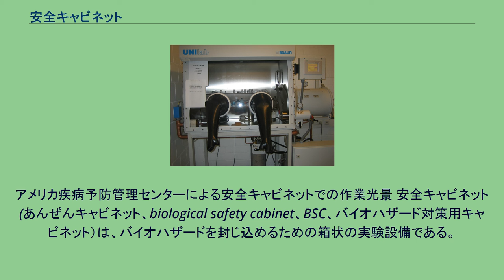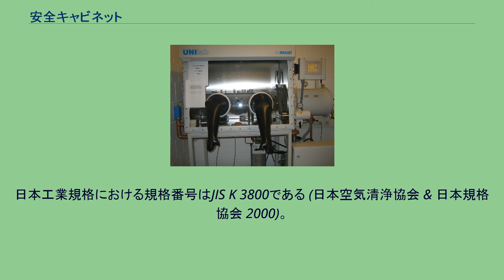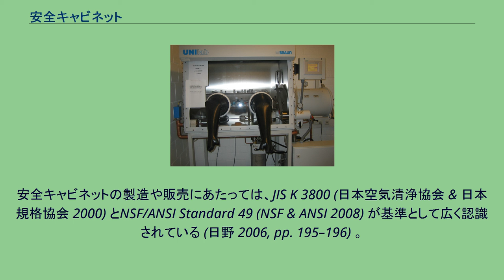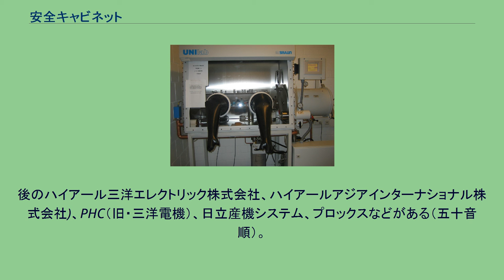安全キャビネット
アメリカ疾病予防管理センターによる安全キャビネットでの作業光景 安全キャビネット (あんぜんキャビネット、biological safety cabinet、BSC、バイオハザード対策用キャビネット）は、バイオハザードを封じ込めるための箱状の実験設備である。
端的に言えば、排気を滅菌するドラフトチャンバーである。
病院の検査室や感染症の研究所、大学の実験室等で病原体や遺伝子組換え生物を取り扱う実験者は、検体の感染症に感染してしまったり、有害な新規生物を漏洩してしまったりする危険がある。
この危険を回避するには、検体に含まれる病原体が実験者側に漏洩しないよう封じ込める必要がある。
安全キャビネットは、ドラフトチャンバーの排気口にHEPA等エアフィルターを取り付け、バイオハザードが箱外に漏出しないようにしたものである。
これに滅菌吸気やエアカーテン、隔壁等を加え、無菌操作の便や安全性を高めたものもある（クラスII、クラスIII）。
日本工業規格における規格番号はJIS K 3800である (日本空気清浄協会 & 日本規格協会 2000)。
安全キャビネットは、中〜高度のバイオハザードを取り扱う施設に必須の設備である。
日本では、感染症法の定める特定病原体等取扱施設の施設要件の一として、厚生労働省 (2007) の基準を満たした安全キャビネットの設置が義務付けられている (厚生労働省 2008, 第十一章) 。
また、遺伝子組換え生物等に関してはカルタヘナ法によって、安全キャビネットの設置が義務付けられている。
安全キャビネットの製造や販売にあたっては、JIS K 3800 (日本空気清浄協会 & 日本規格協会 2000) とNSF/ANSI Standard 49 (NSF & ANSI 2008) が基準として広く認識されている (日野 2006, pp. 195–196) 。
隔壁の例（写真は化学用グローブボックスだが、形状や構造はほぼ同じ） 安全キャビネットはその構造により、3種類に分類される (WHO 2004, §10) 。
なお、クラスIIの安全キャビネットとバイオクリーンベンチはともにエアカーテンがあり構造が似ているが、前者は陰圧、後者は陽圧であるうえ (川上 2004) 、排気口にフィルタが付いているとは限らず、安全キャビネットのような法的な規格 (厚生労働省 2007) で漏洩防止は定められていないため、バイオクリーンベンチでは封じ込めは期待できないことに注意が必要である。
安全キャビネットの中には、使用しないときに机面や側壁等を殺菌するために、殺菌灯が付いているものがある。
これを点灯させたままで作業すると紫外線により皮膚癌や白内障の危険があるので、作業時は必ず消灯すること。
日本で流通している安全キャビネット（バイオハザード対策用キャビネットと各メーカーは記載）のメーカーとしてエスコ、オリエンタル技研、ダルトン、日本医化器械製作所、日本エアーテック、ハイアール(旧・三洋電機と合弁で設立した旧・三洋ハイアール株式会社。
後のハイアール三洋エレクトリック株式会社、ハイアールアジアインターナショナル株式会社)、PHC（旧・三洋電機）、日立産機システム、プロックスなどがある（五十音順）。